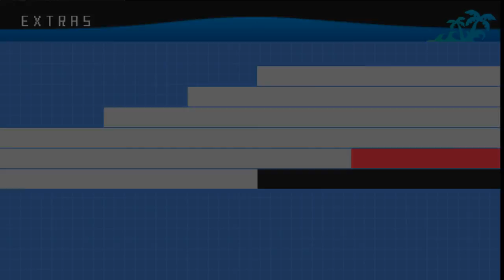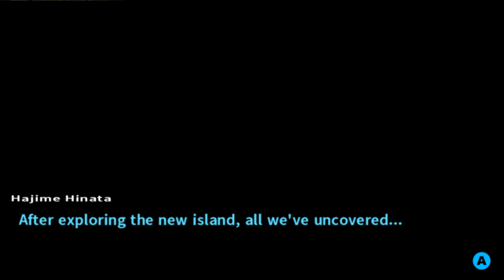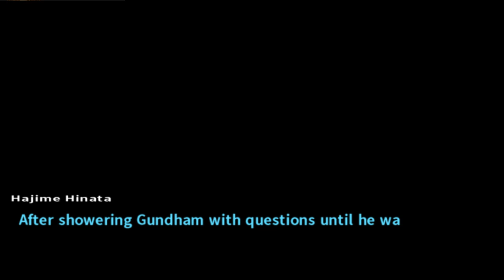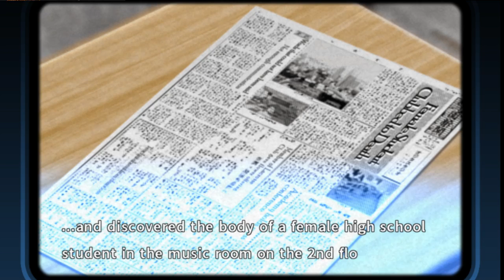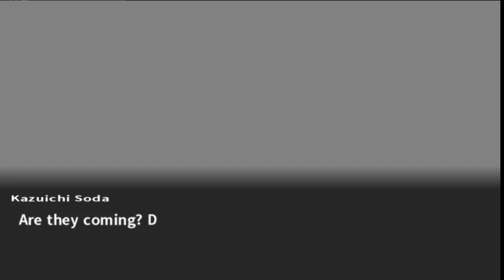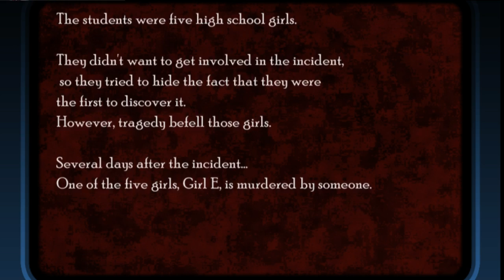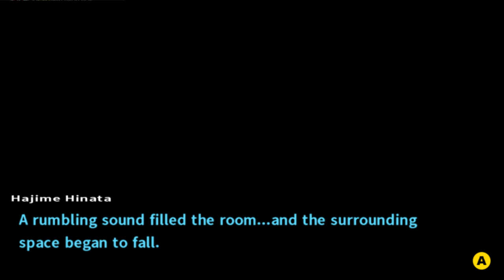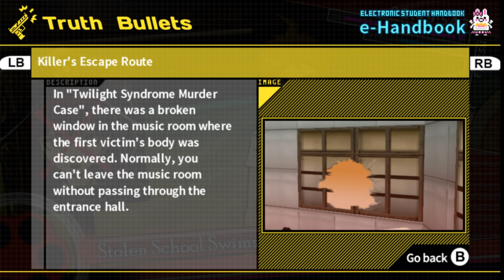DR2 Chapter 2, Part 1: Fan Service! Also, I Screw Up a Lot!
In which I'm dumbfounded by the perfect crime within the perfect crime. It's just that perfect.